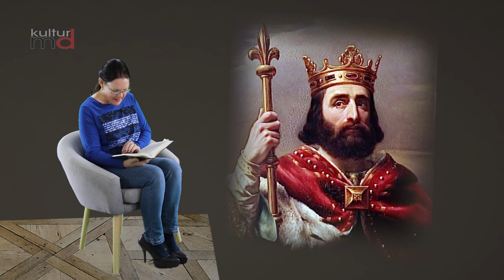Pinchas Sadeh: Jüdische Märchen und Legenden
Aus dem Buch „Jüdische Märchen und Legenden“.

Die Königin und der Holzhändler

Eine einzigartige Sammlung jüdischer Märchen und Legenden ausgewählt vom  israelischen Romanciers Pinchas Sadeh. Sie verbindet die Weisheit und den Witz ostjüdischer Erzähltraditionen mit der Farbigkeit und Fabulierlust des Orients.